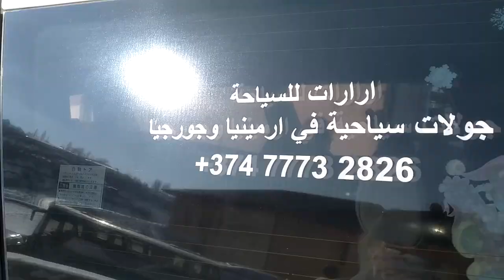ارمينيا بحيرة سبانداريان المتجمدة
في هذا الفيديو نعرفكم على بحيرة اخرى من بحيرات ارمينيا  وهي بحيرة اسبانداريان .
تقع بحيرة اسبانداريان . في مقاطعة سيونيك . في ارمينيا وتحديدا بين جبال سيسيان وهي عبار عن خزان لجمع  المياه  واستخدامه عند الحاجة لارواء الاراضي الزراعية